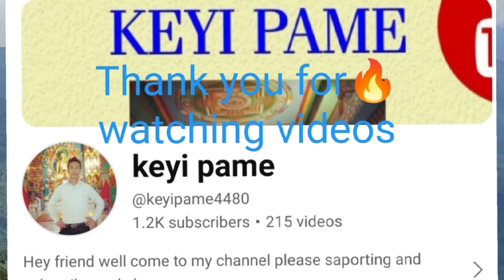Birds Drone With CCTV || Technology Be Careful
Birds Drone With CCTV
Technology Be Careful